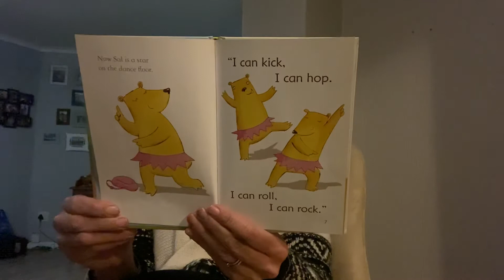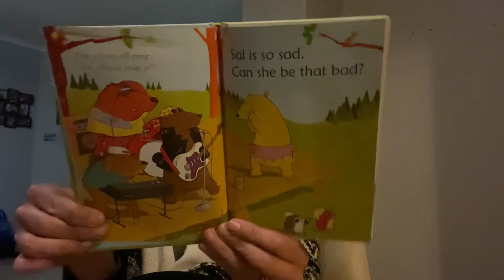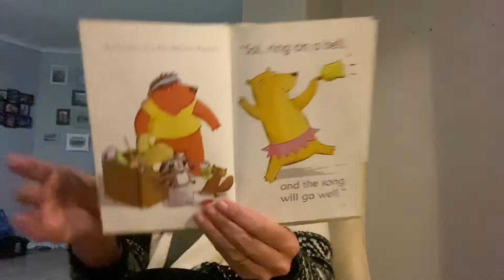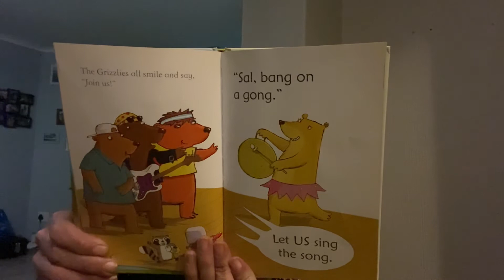Grizzly Bear Rock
Written by Lesley Sims
Illustrated by Andrew Rowland
Read by Teacher Lauren